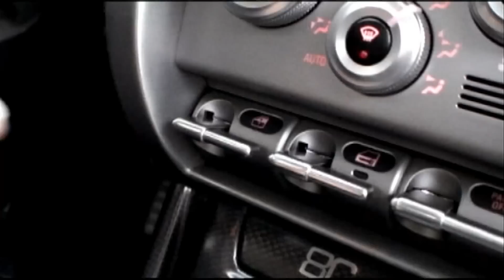Moderation Alfa Romeo 8C Competizione Wolfgang Rother nimmt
Wolfgang Rother nimmt sich den wundersch&ouml;nen V8-Sportler von Alfa zur Brust.